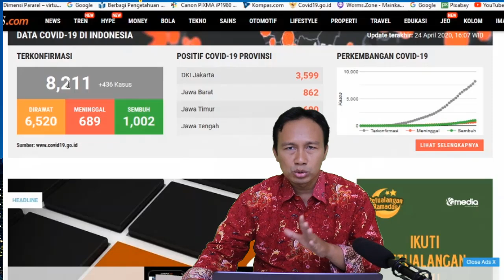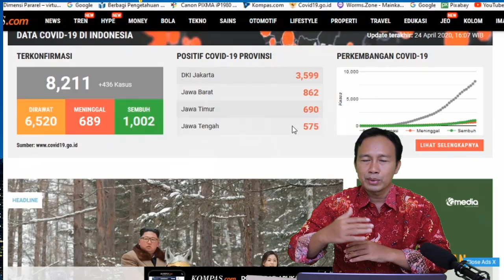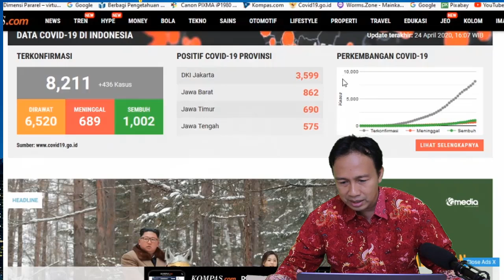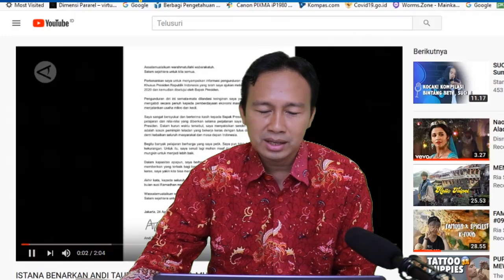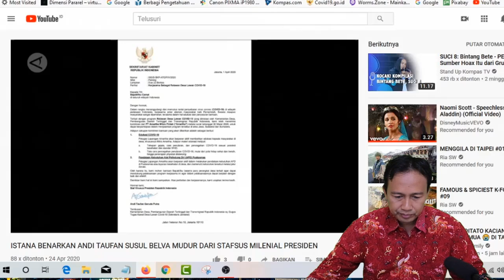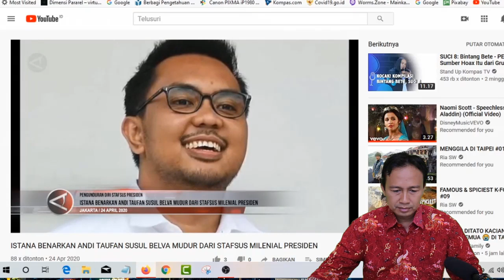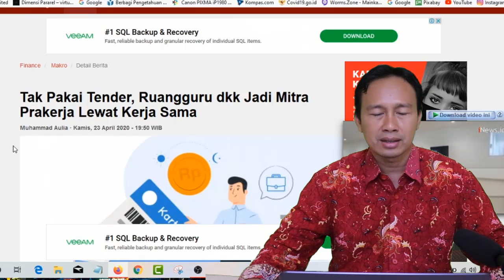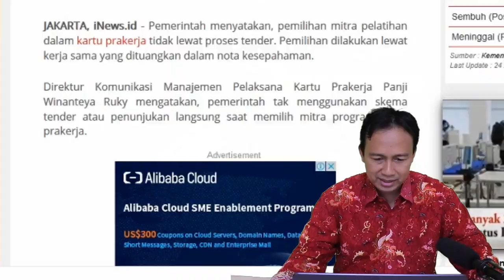BERITA TERKINI 24 APRIL 2020 - BERITA VIRAL KARTU PRAKERJA SETELAH 2 STAFSUS JOKOWI MUNDUR